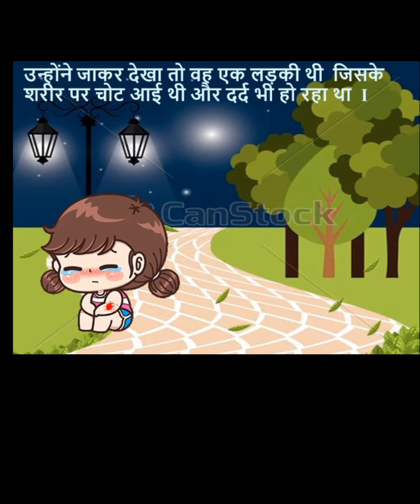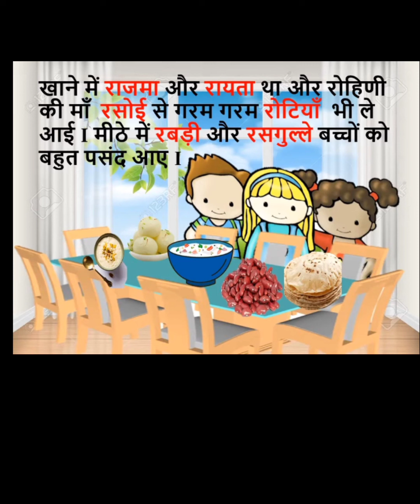Class Nursery || Hindi - अक्षर "र" पढ़े